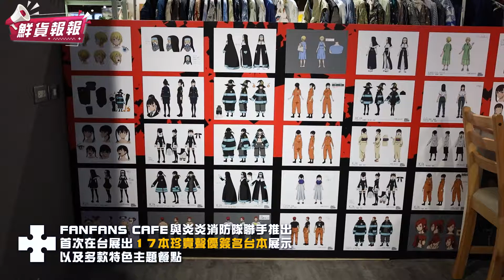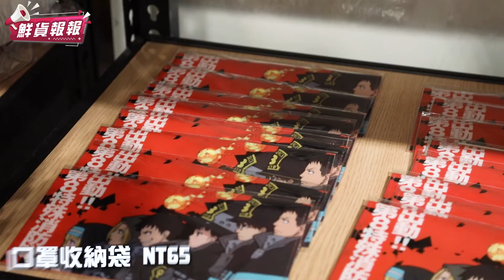《炎炎消防隊》CAFÉ快閃！「惡魔足跡餐點、聲優簽名」必朝聖 | 鮮貨報報 | 壹起FUN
FANFANS CAFÉ 又帶來全新主題啦！人氣動漫《炎炎消防隊》準備給炎炎粉帶來一場火熱饗宴，除了有大量《炎炎消防隊》造景可以拍照，還有主題餐點、首次在台曝光的原畫設定稿等等精彩亮點，趕快一起來大聲喊出「拉托姆」吧！

🍳現在壹起FUN IG有「炎炎消防隊」抽獎活動喔~不要錯過了

《炎炎消防隊主題餐廳資訊》
快閃日期：即日起－2022/06/15
地點：誠品生活武昌店2F FANFANS CAFÉ
營業時間：11:30–22:30

合作洽談
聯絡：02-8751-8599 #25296